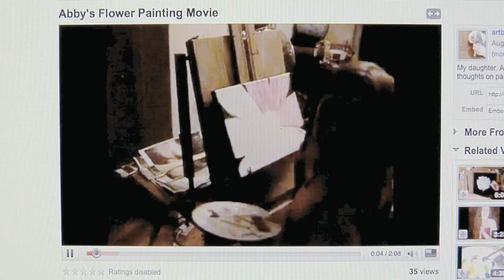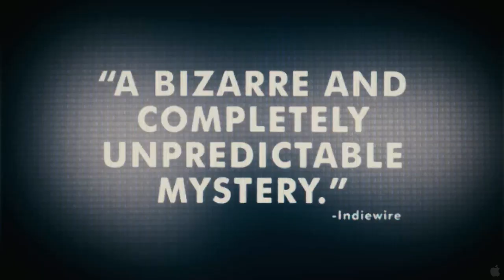Catfish - Trailer {HD} 2010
Catfish -Catfish - Trailer {HD} 2010 posted the trailer for the documentary